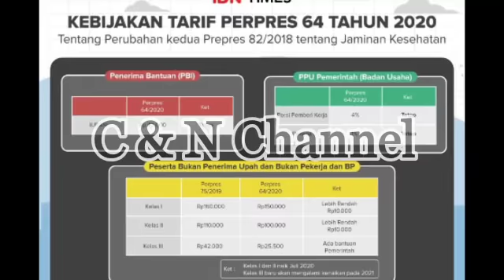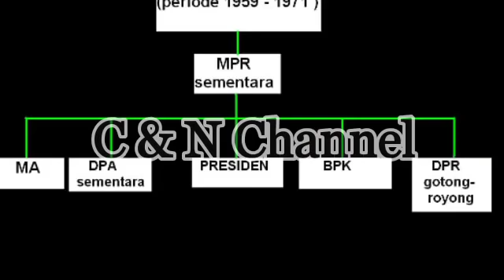BERITA HARI INI, AKHIRNYA PRABOWO BONGKAR SKENARIO MOELDOKO; DEMOKRAT KLB; SBY AHY TERKINI